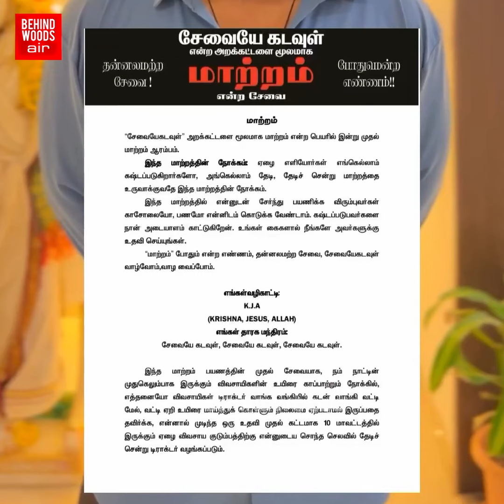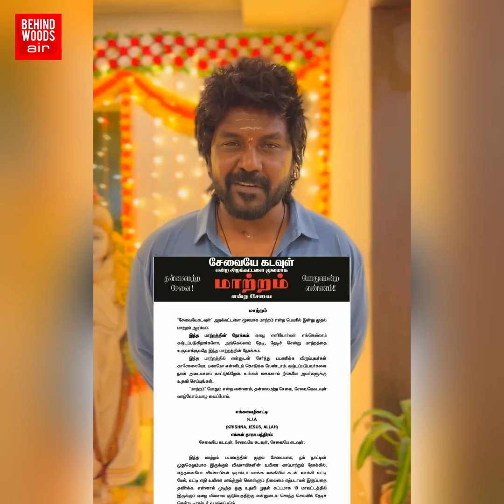வாசலில் 10 பிரம்மாண்டங்கள்.. 'கோடியில் லாரன்ஸ் தந்த Surprise!' Trust தொடங்கிய முதல் நாளே இப்படியா?🙏🏻